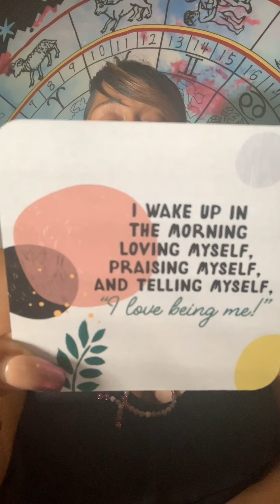♎ Libra: July 2019: Love Yourself Affirmation: My day ends and begins with self-love & Appreciation!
This is your Love Yourself Affirmation Reading for JULY 2019.

THIS IS AN EXCLUSIVE FACEBOOK SERIES.

PERSONAL READINGS
👇BOOK YOUR SPECIALITY READINGS👇

CLASSES
👇BOOK YOUR MOON ENERGY CLASSES👇

Namaste!